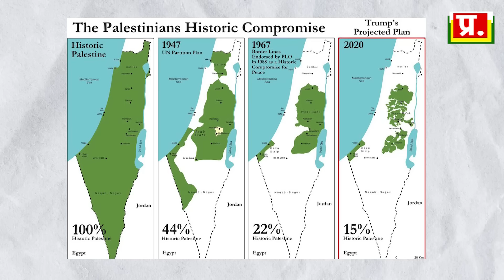Truth behind Israeli Palestinian conflict analysis by pragya| Gaza Strip | Hamas War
Truth behind Israeli Palestinian conflict analysis by pragya| Zaza Strip | Hamas War |